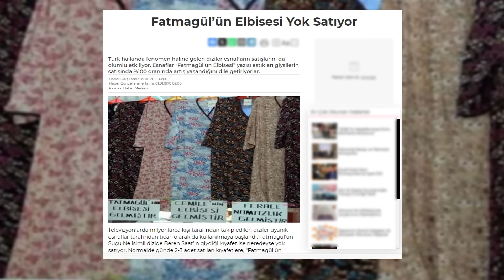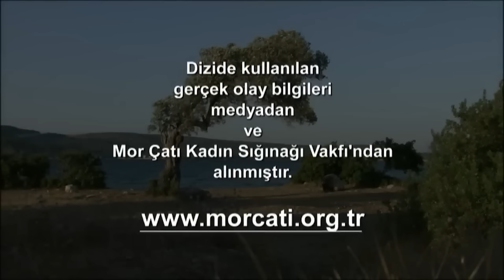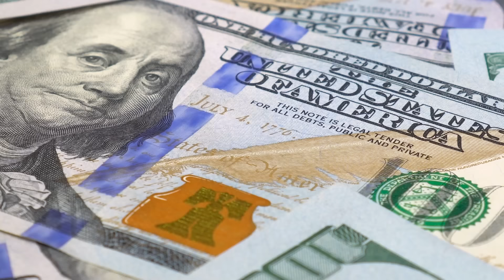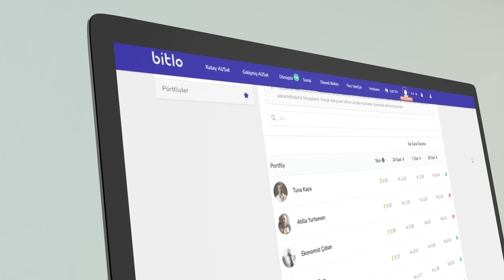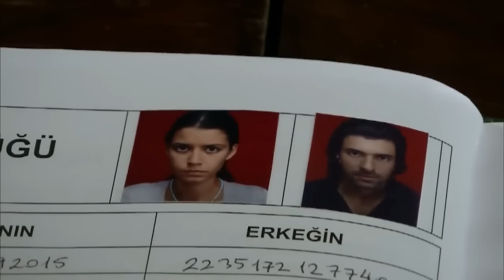FATMAGÜL'ÜN SUÇU NE İNCELEMESİ - NOSTALJİ SERİSİ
Fatmagül'ün Suçu Ne dizisi, aslında nostalji serisine başlamamın sebeplerinden biriydi. Sadece ilk bölümde yaşananlarla ilgili bilgim vardı ama gerisi izlememiştim. Ancak incelemesini yapmak için yeniden izlediğimde, hele de 1986 yılında yayınlanan filmini baktığımda gözlerime inanamadım. Hem filmde yaşananlara, hem de altta yazan yorumlara.

45TL değerinde GRAMS Token hediye ve 3 ay boyunca %50 komisyon indirimi kazanmak için ‘’murat’’ koduyla Bitlo’ya üye ol